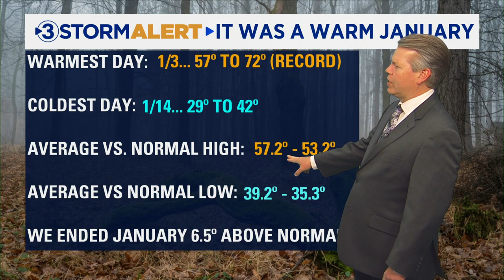David Karnes' Thursday morning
The rain showers return Wednesday night.  Thursday will be a cold and rainy day.  Temps will be in the low to mid-40s all day with rain pretty continual through the day as well.